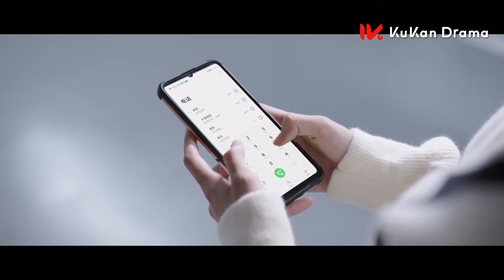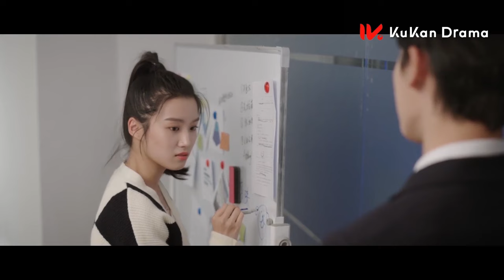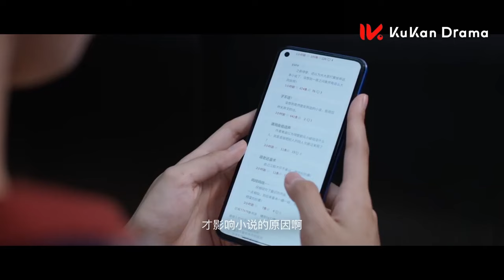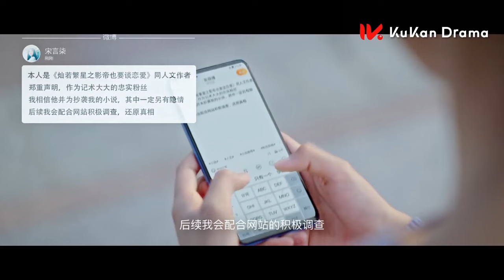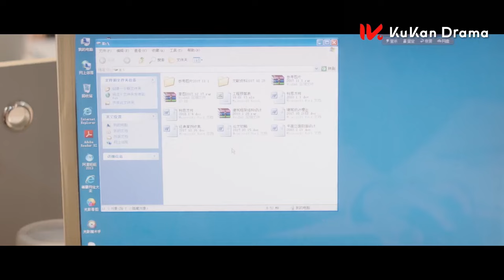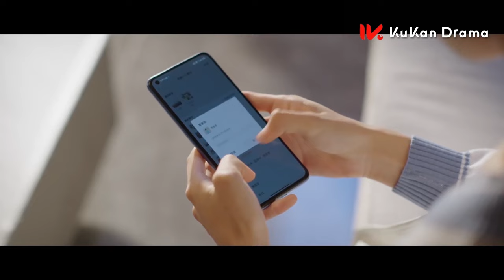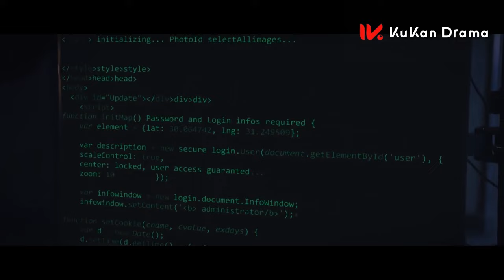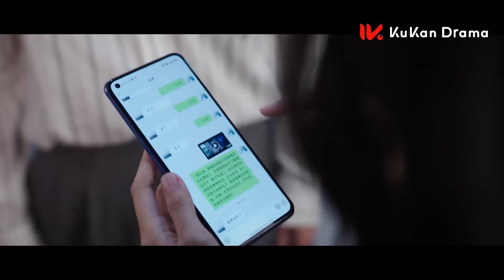Multi Sub 剧场版【暗恋高冷霸总十年后，我终于成功上位把他搞到手了】EP04：全世界都在等你们分手 To Ship Someone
“末班车锦鲤”的影视策划宋言柒（卢昱晓 饰）为了完成KPI，拿下热门小说IP改编权，与身患情感障碍的小说作者纪述（朱正廷 饰）产生交集，结果却发现原本走向甜宠的剧情开始崩盘，随后意外穿越进入自己写的同人文世界改变剧情，成为同人文世界的“爱情保镖”，却不料她时刻提防的男二竟然是作者纪述。
Ji Shu is the author of a melodramatic romance novel and Song Yan Qi is a television producer who likes happy love stories. Both of them transmigrate in Song Yan Qi’s novel and end up rewriting the story, while falling in love in the process.